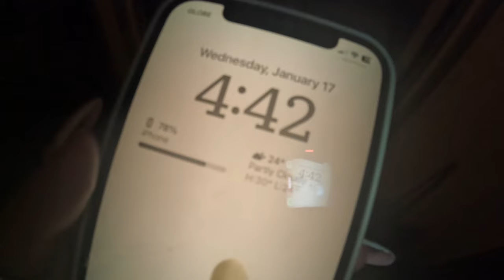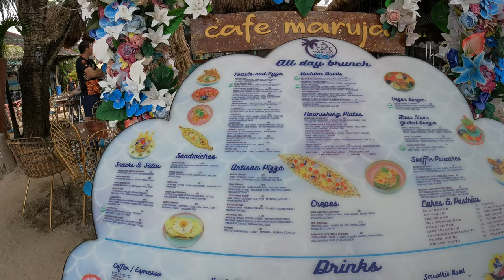my FIRST TIME on boracay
hi guys ♡
in today‘s video we are flying to boracay island with cebu pacific, explore the beach and take a look at D‘mall boracay which is a small shopping mall with lots of restaurants and clothing stores 🍣
one thing that did bother me a little was that there were a lot of people especially at station 2 since there were mostly all the lounges and bars; perfect for people who prefer the nightlife instead of a more relaxed and quiet vacation. around 4pm they all gathered at the beach to watch the sunset.
🌴 - have you ever been to boracay?

➤ TIMESTAMPS:
00:00 - intro
00:09 - flying to boracay
00:30 - arriving at boracay
00:54 - arriving at the beach
01:21 - roaming around
03:06 - d'mall
04:59 - going to the beach
06:26 - sunset
07:00 - going for dinner
08:02 - outro